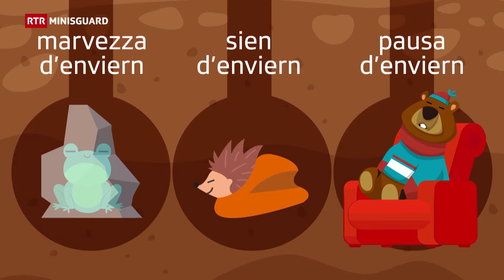Minisguard sien d'enviern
La sien d’enviern – ina strategia geniala
Cura che las temperaturas crodan sut null e la naiv arriva, fugin nus carstgauns el chaud da las chasas. Era ils animals han pliras strategias co surmuntar il temp fraid. Ina metoda è la sien d’enviern. Il Minisguard mussa tge strategias genialas che la natira ha sviluppà.

Chalender d’advent – sin visita tar la tschuetta Rut
La secunda dumengia d’advent avra RTR  la dudeschavla porta dal chalender ,nua che Flavia visita la tschuetta Rut en il “God Miraculus”.